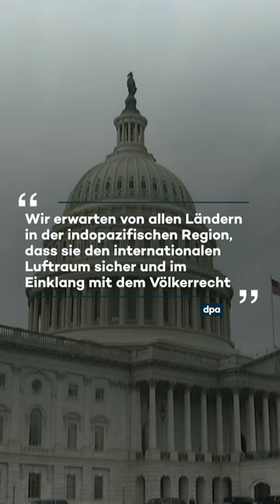"Unnötig aggressiv“: USA kritisieren chinesisches Militärmanöver